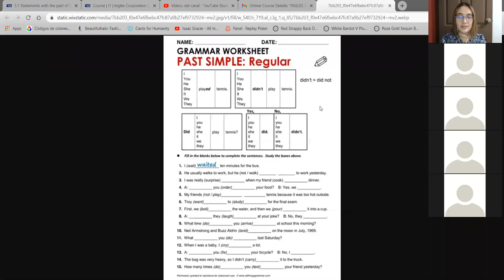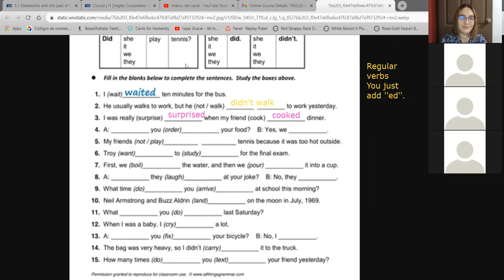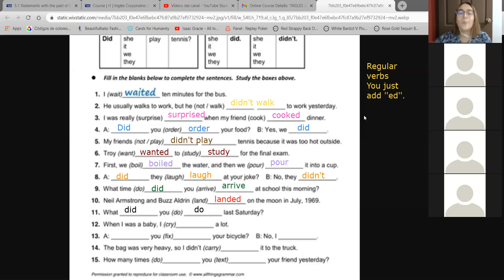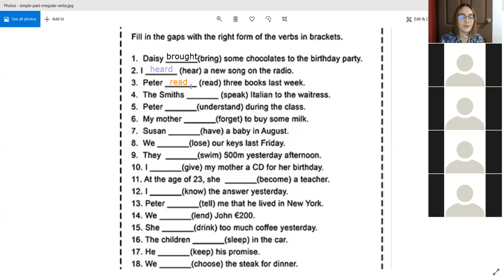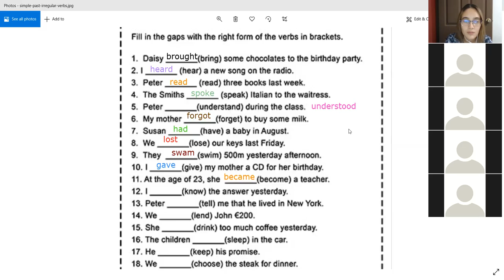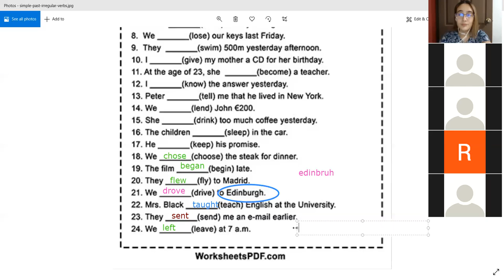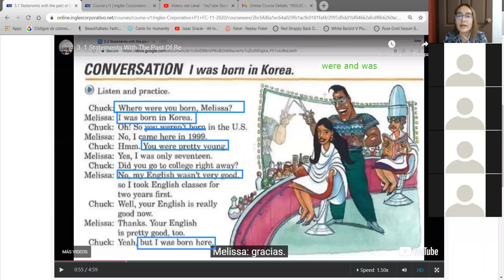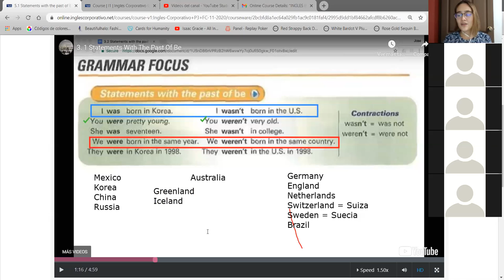Statements with the Past of Be - P3-01-8-9-PM-11-20-2